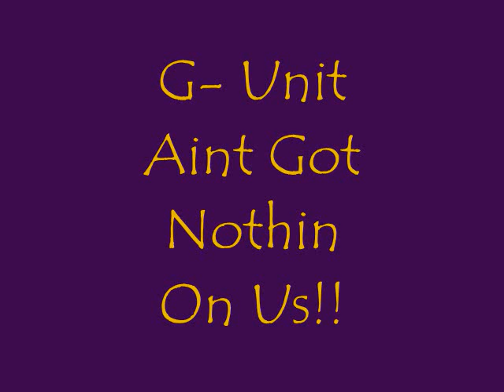Young Bob and the early years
Just plain funny